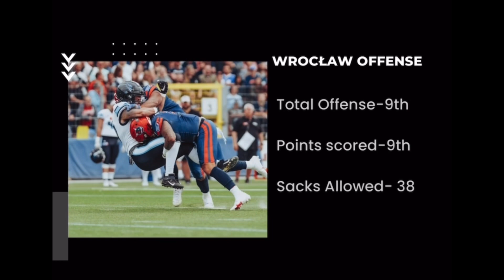Hamburg Sea Devils vs Wroclaw Panthers (The Black & Blue Game) Week 1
Hamburg Sea Devils vs Wrocław Panthers Breakdown with @thatamericanfootballshow2979

Also, check out Knoah Teamwear
- Follow @knoahteamwear (instagram)
- Follow @athletesforum (Instagram)